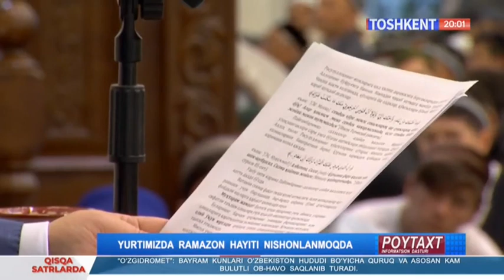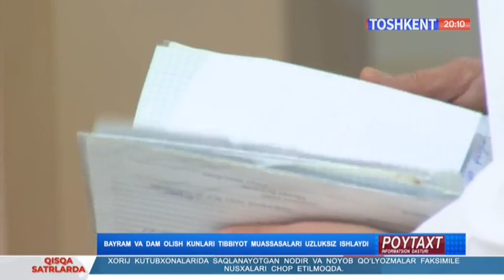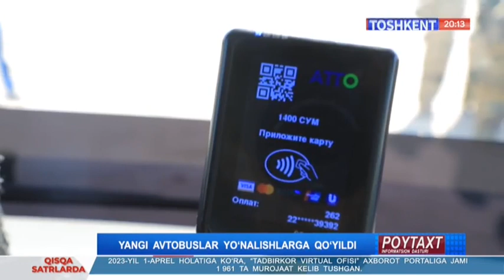Poytaxt | Талабалар ўртасида «Заковат» интеллектуал ўйини ўтказилди [21.04.2023]